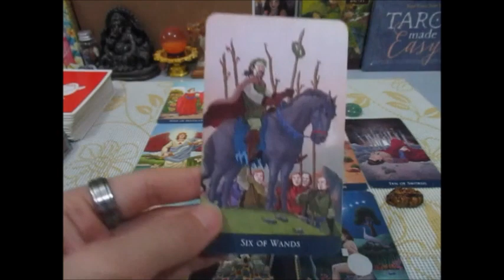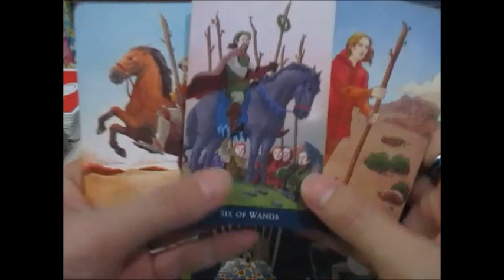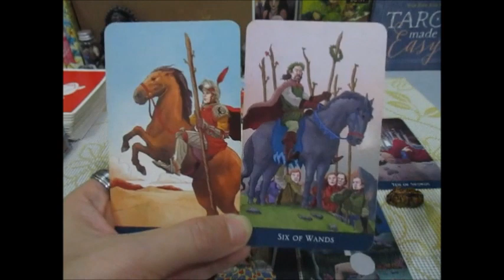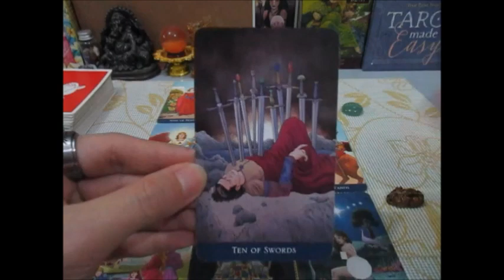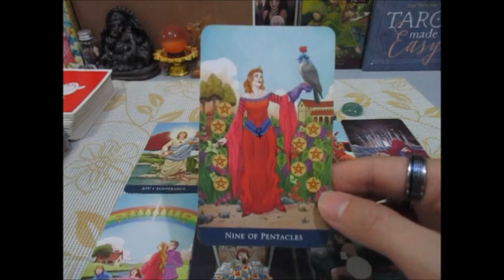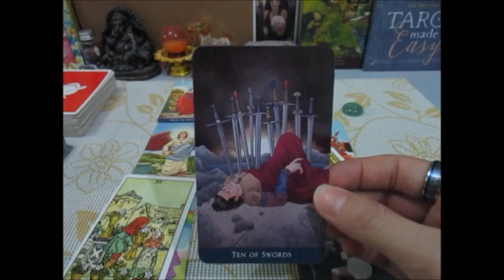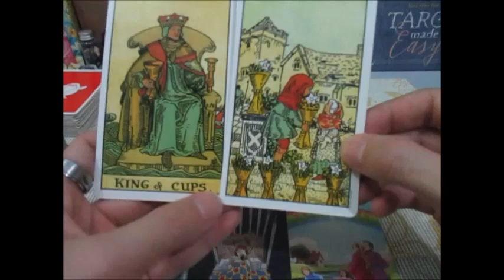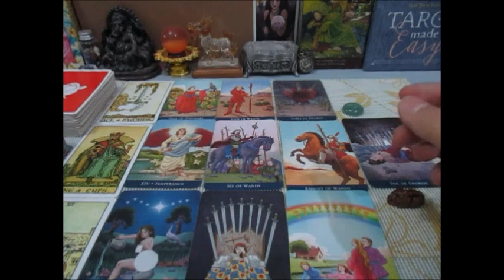ราศีกรกฏเดือนพฤษภาคม2563 การกลับมาเติมเต็มกันและกัน Line: boopaya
ราศีกรกฏเดือนพฤษภาคม2563  ผู้ที่เกิด 15 กค-16สค